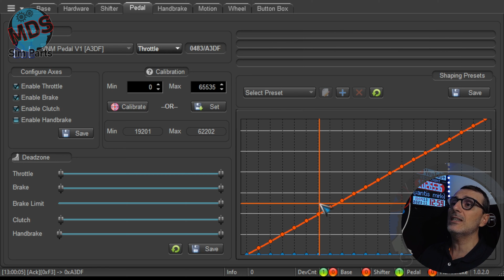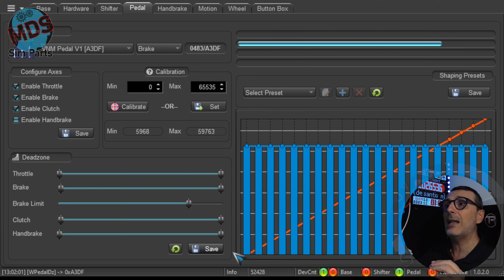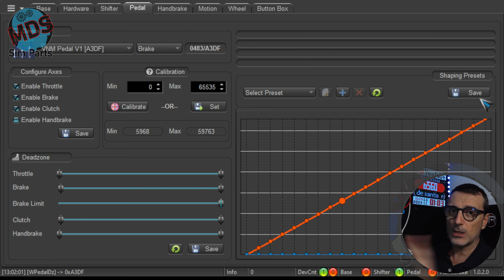VNM pedals non chiamatela Lite!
E' il primo prodotto che recensisco di VNM e sono rimasto molto colpito sia dai materiali, ma soprattutto del loro software

It is the first product I have reviewed from VNM and I was very impressed with both the materials, but above all their software
SUB ENG ESP DEU FRA POL

-Distributore europeo Augury -Simucube 2 sport/pro